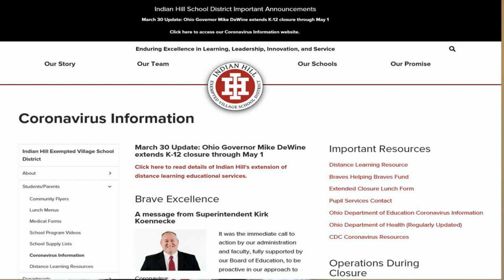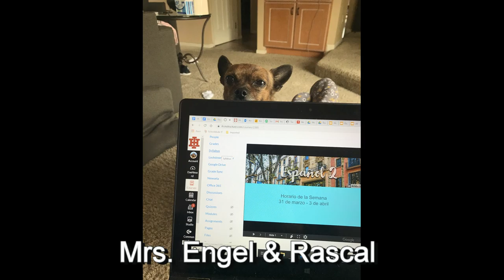Braves Beat: Season 18: Episode 13: 4-10-2020